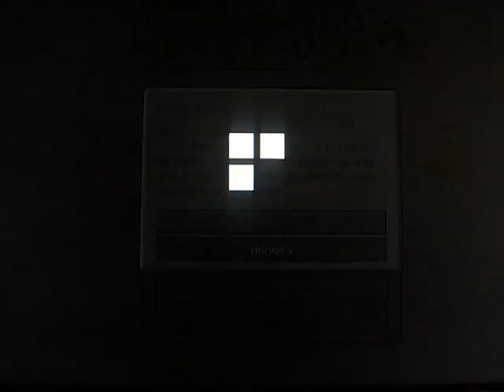minecraft mass effect edition